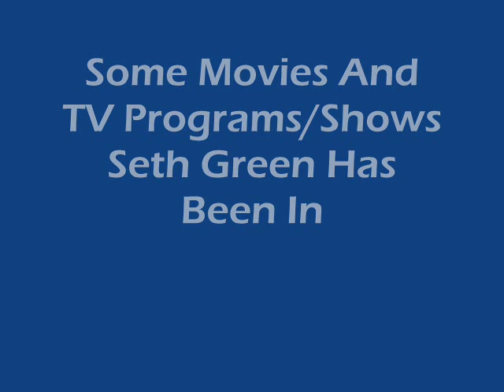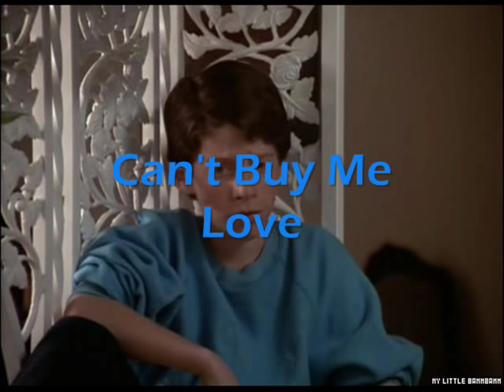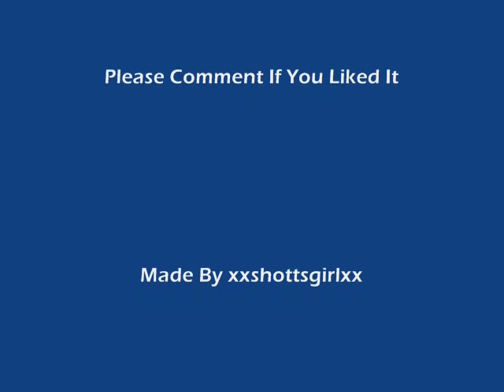Seth Green's Movies And TV Shows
Some movies and TV programs/shows Seth Green has been in.

This is my first video so it isn't that good but please comment if you like it. x x